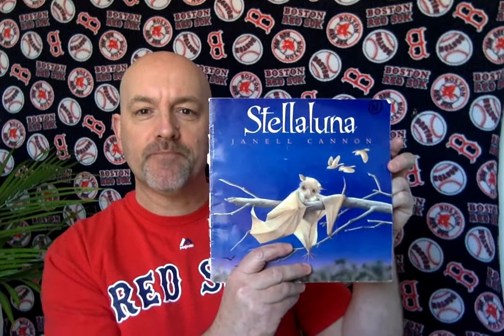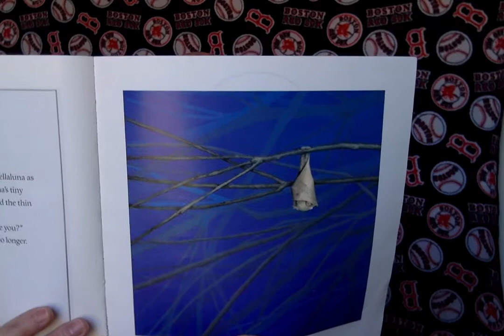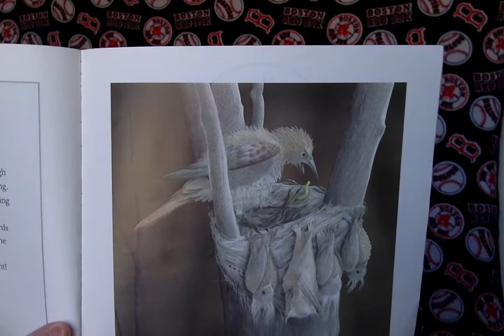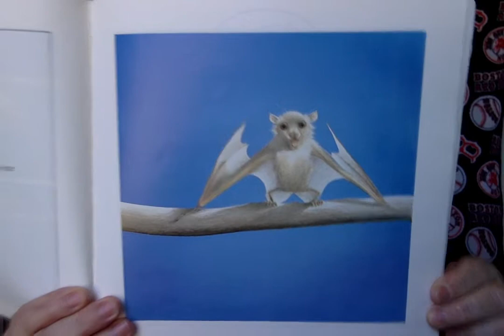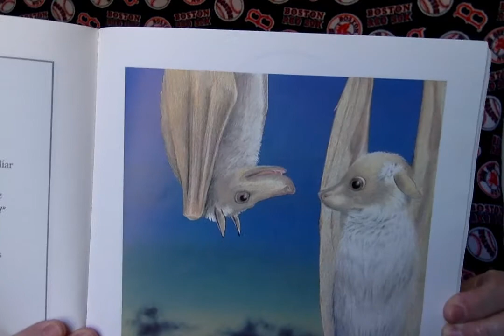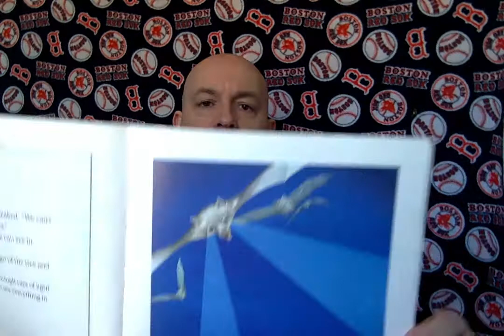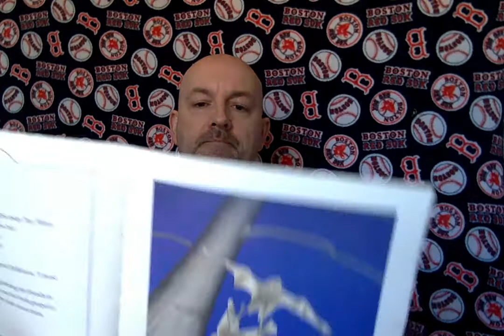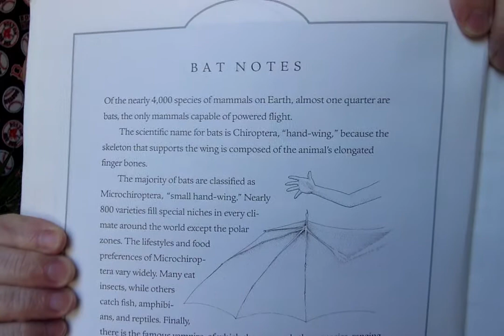Stellaluna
Stellaluna is a story about a baby fruit bat that finds herself being raised by, and behaving like, a family of birds!